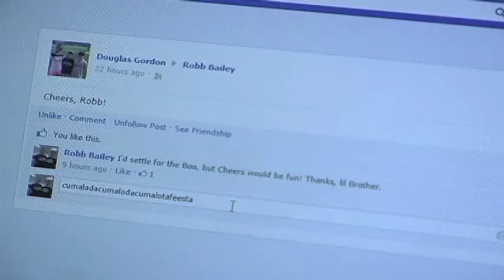Social Media is Ruining Our Lives - movrinoscopy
It's nearly impossible to avoid social media. I interviewed some friends of mine to finally uncover the truth.